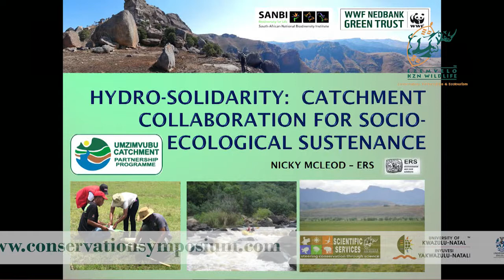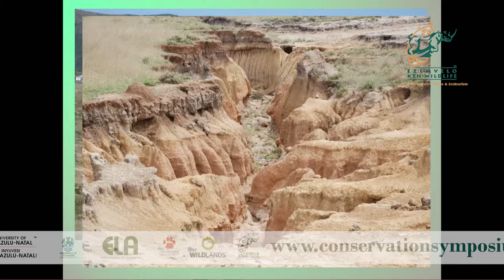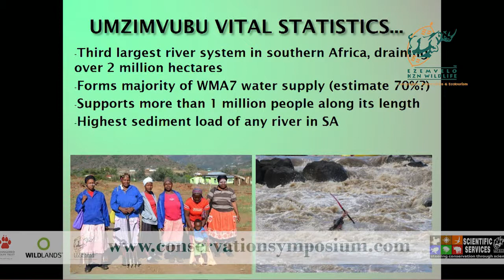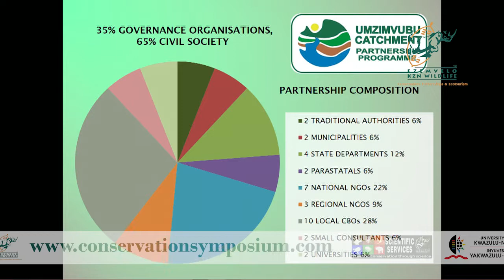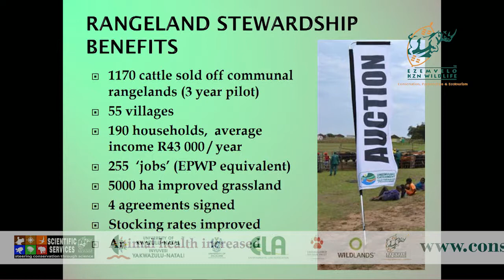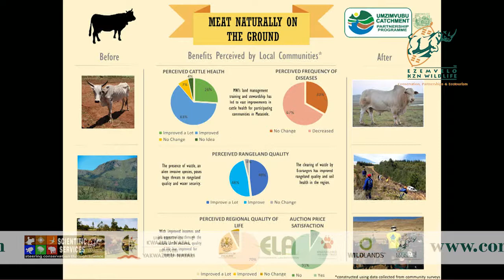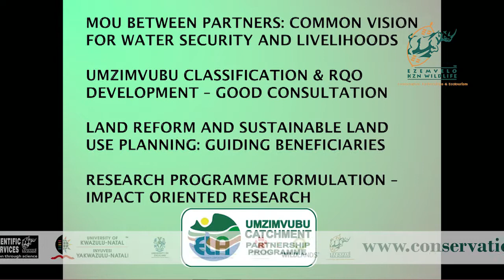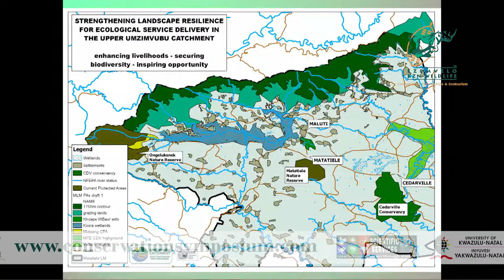2017D2S13L1 Nicky McLeod Hydro-solidarity: catchment collaboration for socio-ecological sustenance